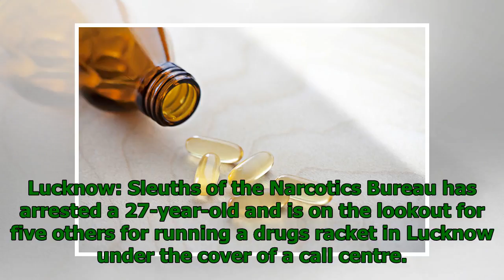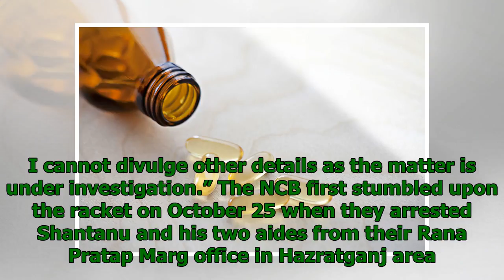कॉल सेंटर के जरिए अमेरिका में बेचने drugs'one के लिए लखनऊ का युवक गिरफ्तार